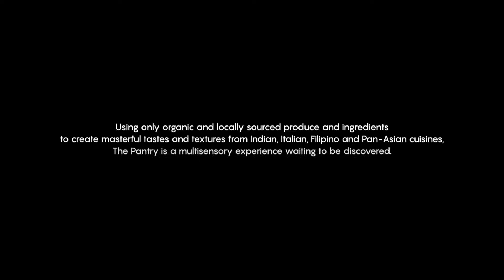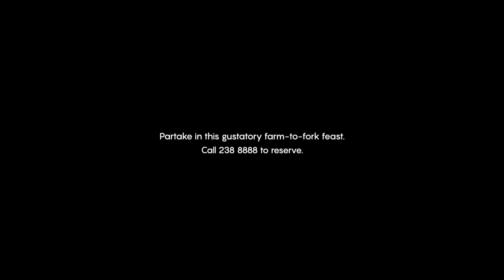The Pantry at Dusit Thani Manila